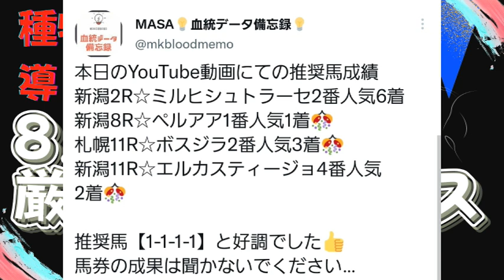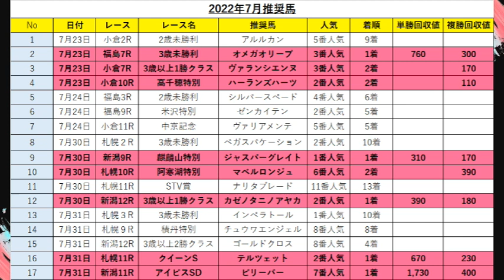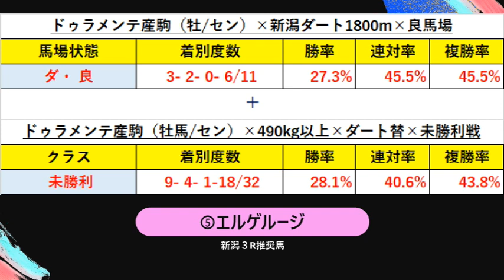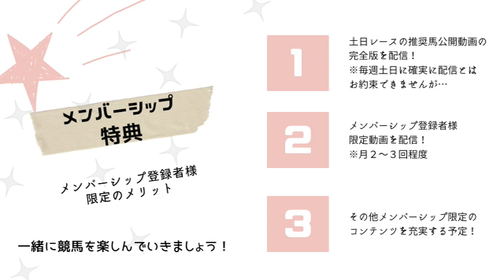【競馬予想】レパードステークス、エルムステークスを含む8月7日厳選推奨馬大公開！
レパードステークス2022、エルムステークス2022を含む8月7日（日）の種牡馬データから導く推奨馬大公開です！
札幌1R、新潟1R、新潟3R、札幌6R、新潟11R、札幌11Rの合計6レースの推奨馬を公開しています。
競馬予想の参考になれば幸いです。